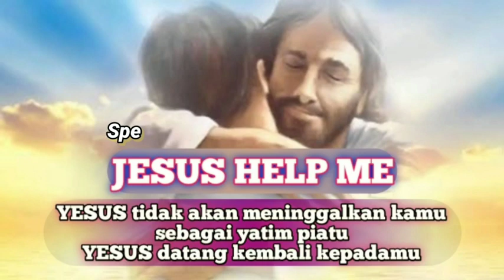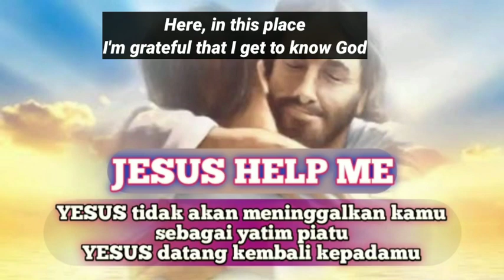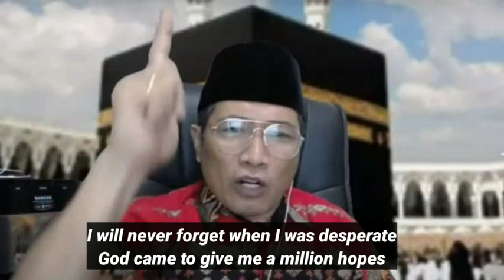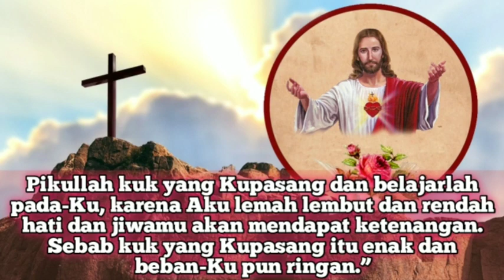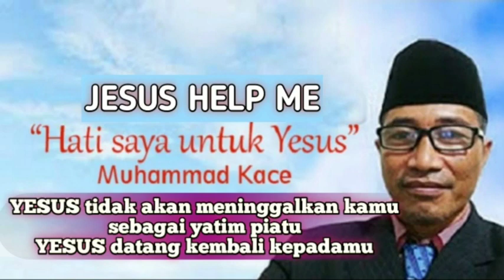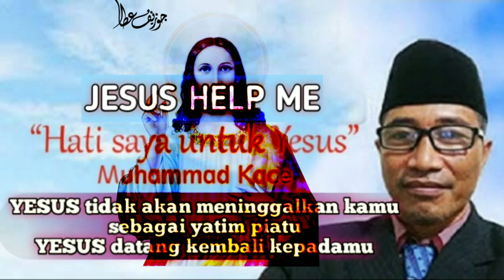Music Song of Worship : JESUS HELP ME - My Heart Remains for JESUS // Muhamad Kace.(BRC).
Bramphy Rudolf Channel